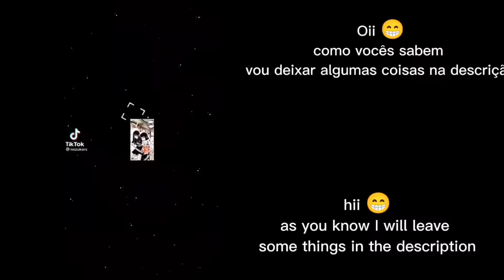Bnha react to Kimetsu no Yaiba•{kamaboko squad 1/3 || read description 🇧🇷🇺🇸}•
🇧🇷: Olá !!
O react surpresa é esse aqui :'D
o motivo de eu ter feito esse react aqui é por que Kimetsu no Yaiba é importante pra mim, Ele me deu alegria e me deixa tão feliz e cheia de energia vendo os react's, edits e outras coisas desse anime.
Se eu não tivesse visto Kimetsu no Yaiba eu nem sei se eu teria esse canal.
Kimetsu me deu 20 mil inscritos e também 2 mil.
Fazer vídeos de genshin é legal, mas não consigo comparar a alegria de fazer de Kimetsu
eu quero trazer algo novo ao canal,
então espero que gostem que tenha vídeos de Kimetsu e também de outros animes !!
Caso não consegui achar os devidos créditos de alguém vídeo me chame que eu vou dar o @ e o link , Caso um vídeo esteja sem som, saiba que eu tirei por conta de direito autorais
Boa semana !!

🇺🇸:Hello !!
The surprise react is this one :'D
the reason I made this react here is because Kimetsu no Yaiba is important to me, He gave me joy and makes me so happy and full of energy watching the react's, edits and other things from this anime.
If I hadn't seen Kimetsu no Yaiba I don't even know if I would have this channel.
Making genshin videos is cool, but I can't compare to the joy of making Kimetsu
I want to bring something new to the channel,
so I hope you like that there are videos of Kimetsu and also of other animes !!
If I couldn't find the proper credits of someone video call me and I'll give the @ and the link, If a video is without sound, know that I took it out because of copyright
Good week !!

0:00 Intro
1:08 Tanjiro
2:51 Zenitsu
8:27 Inosuke
11:40 break
11:49 Nezuko
18:08 Break 1
18:21 Break 2
18:33 Kanao
23:53 Break 1
24:04 Break 2
24:12 Aoi
25:18 Genya
27:57 Break